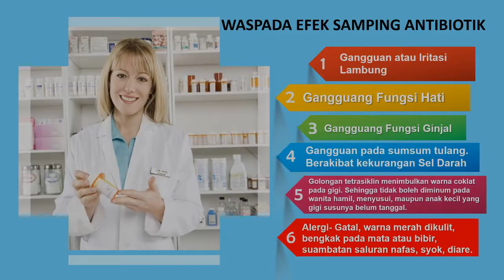085383904419 - Jasa video promosi produk dan jasa Perushaan di Sulawesi Utara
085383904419 - Jasa video promosi produk dan jasa Perushaan di Sulawesi Utara